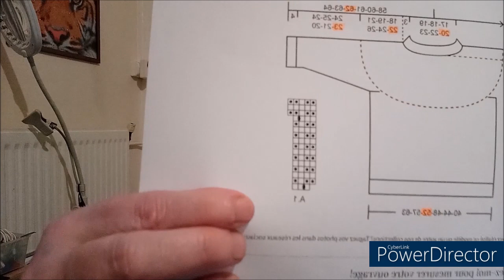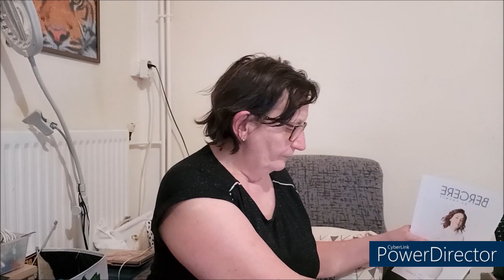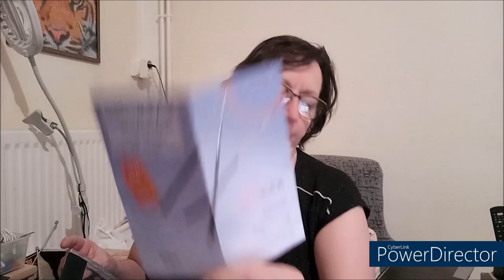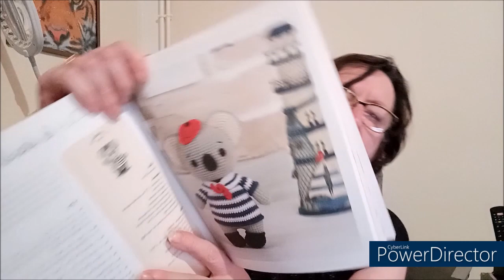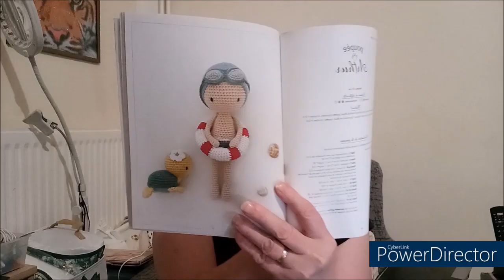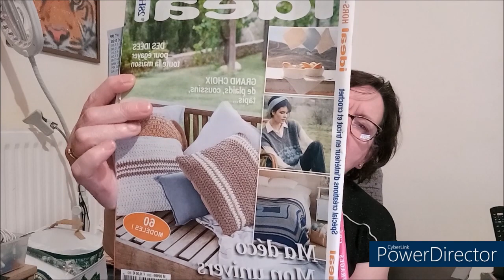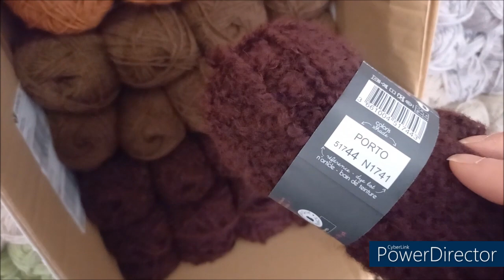PODCAST TRICOT # 4 Projets, Encours, Achats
Si j'ai oublié un lien n'hésitez pas à me le demander en commentaire.

Achats :
* Classic Knit Fil à Filer/Porte-Fil
* Les poupées de Lulu au crochet
* Les petits animaux de Khuc Cay 2
* TSHAOUN 25 Pièces Sac Zipper
* Étiquettes Tissées150 Pièces
* Philips GC026/00 Rasoir Anti-Bouloche